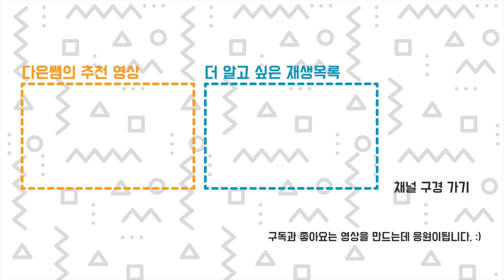3D프린터 있는 다은쌤은 다이소를 안 가나요?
3D프린터 큐비콘 사람들과 인터뷰하다 나온 이야기 입니다. 국민 가게(?) 다이소
뭐든 만들 수 있는 3D프린터를 가지고 있으면 다이소를 가지 않을까요?
느린 3D프린터로 출력하기 보다, 다이소 가서 저렴하게 돈주고 사는게 가성비 좋은 걸까요?
만드는 사람들의 행위와 메이커 문화의 가치는 어디 있을까요?
3D프린터 10년차 사용자 다은쌤의 생각입니다.
꼭 들려주고 싶어서 따로 편집했어요.